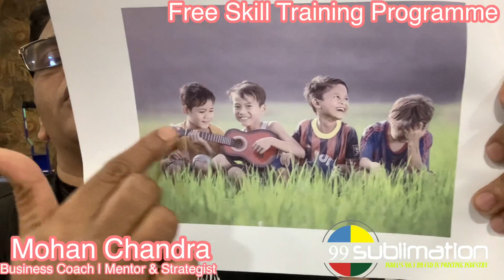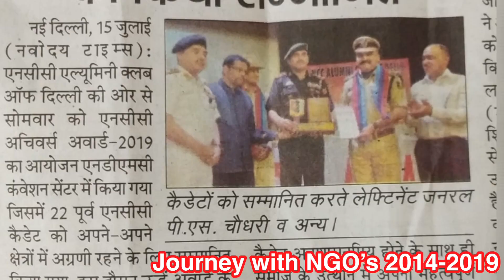8595875043 | Free Business Training in Print Industry | Earn 2-5 Lacs PM | मुद्रण व्यवसाय | व्यापार